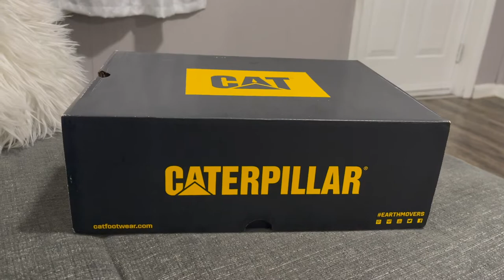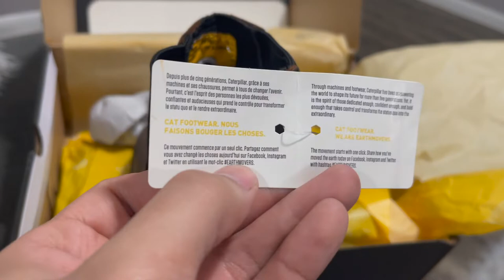CAT Steel Toes Work Boots (Unboxing) (CATERPILLAR)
Unboxing my new Caterpillar steel toes work boots.
Very comfortable boots
100% Recommended
Use it for Welding Jobs